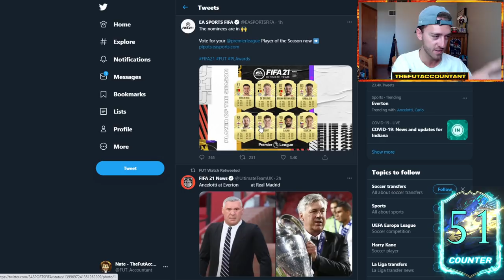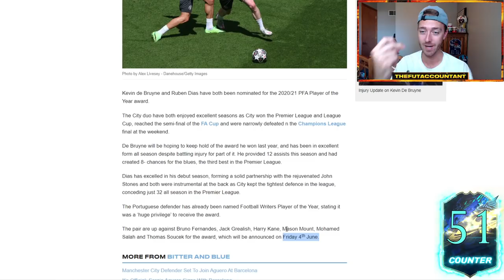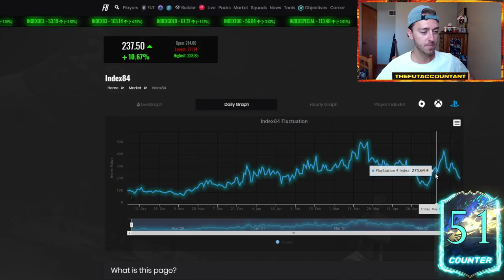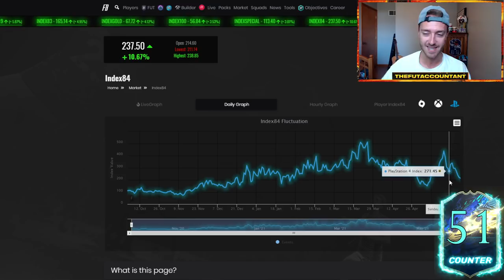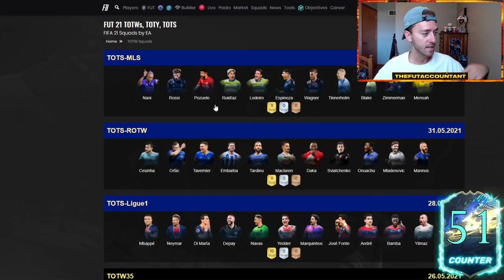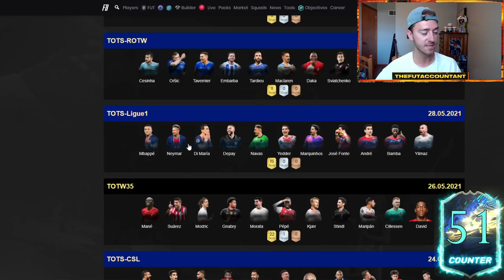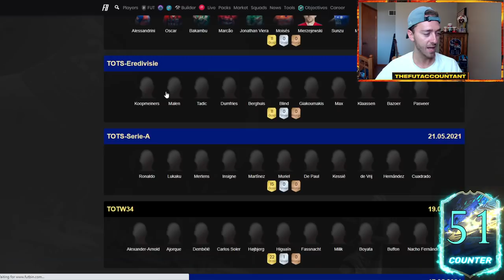GUARANTEED TOTS SBC TODAY? PLAYER OF THE YEAR SBC SOON! FIFA 21 Ultimate Team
Will we see Guaranteed TOTS SBCs today like we have the past couple weeks? The pack code has not been added but hopefully it will be soon! We also got the player of the year sbc voting for PL! all that and more in this video!